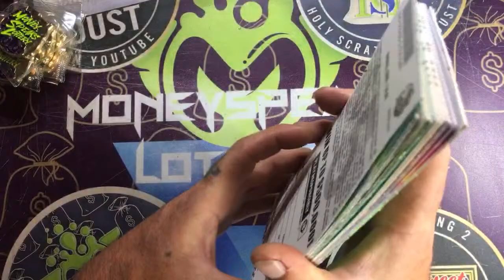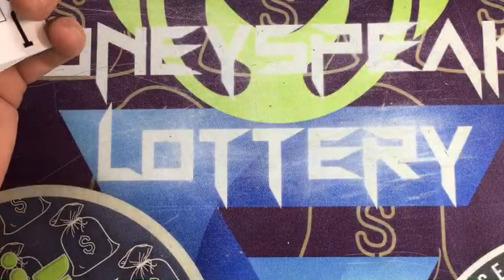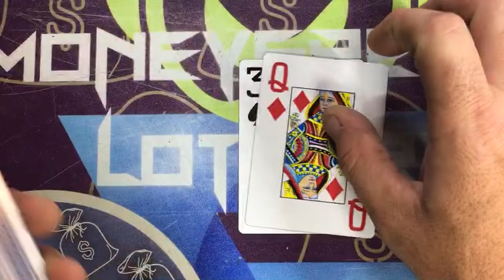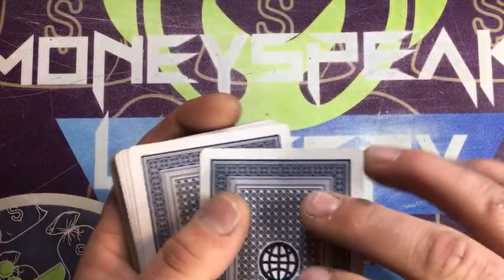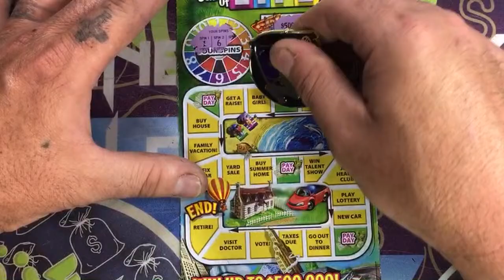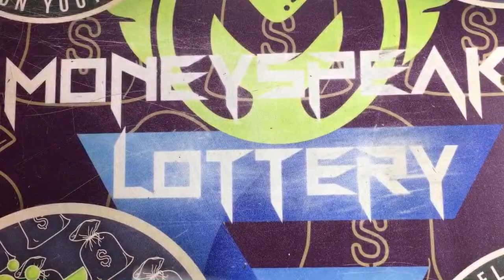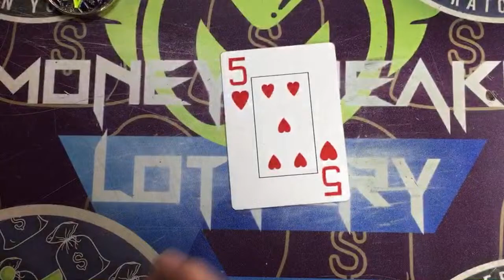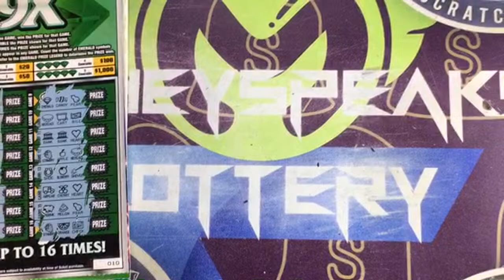10,000 Subscriber celebration 🎉 Play a game of chance for a coin or scratch off ticket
If you enjoyed hit the subscribe before you leave and stay in touch we go live every Saturday at 8pm est with a full book you never know what may happen hope to see you there comment below how this video was for you . Also I have a new channel you may like too this is the link

for information to be paid out must have cash app or PayPal and must email in 24 hours I will not chase you for the payment giveaway amounts 50$ is yours to keep 100$ to 500$ we split and 1,000$ to top prize will be disgust on email after the live stream player's must be subscribed and must be 18 years or older to play.